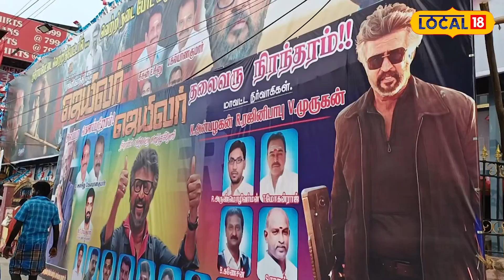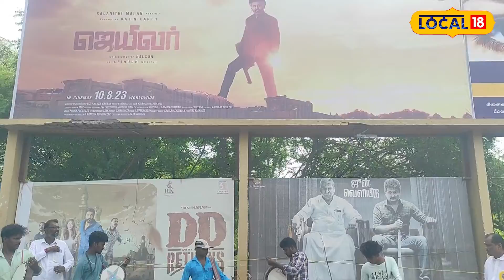Jailer Movie साऊथ सुपरस्टार रजनीकांत यांचा नवीन चित्रपट 'जेलर' प्रदर्शित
साऊथ सुपरस्टार रजनीकांत यांचा नवीन चित्रपट 'जेलर' प्रदर्शित झाला असून त्यांच्या चाहत्यांचा जल्लोष सर्वत्र दिसून येत आहे.

South superstar Rajinikanth's new film 'Jailer' has been released and the excitement of his fans is visible everywhere.